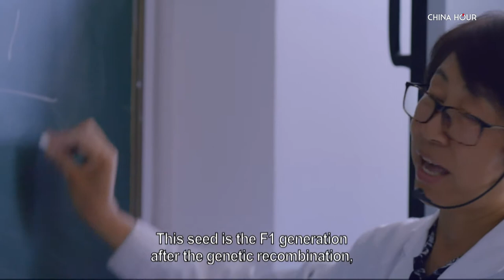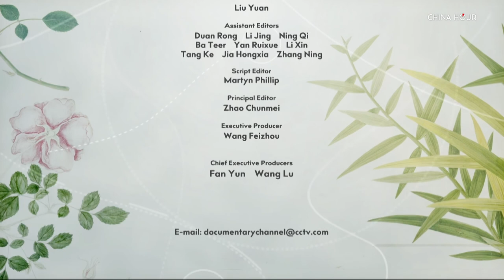Signature Flowers of China | Ep3 Chinese Rose | Part4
How did Chinese roses inspire the most complex and legendary crossbreeding in the world history of flower cultivation? Follow Damian Harper and Lucia Guo to find out.